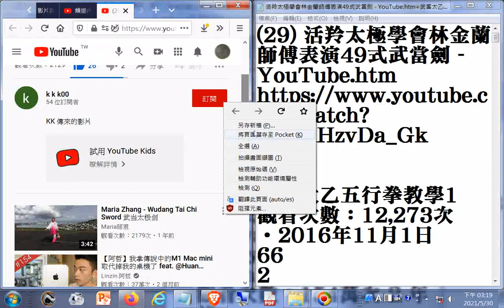推薦--活羚太極學會林金蘭師傅表演49式武當劍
閩南語讀經影片合輯